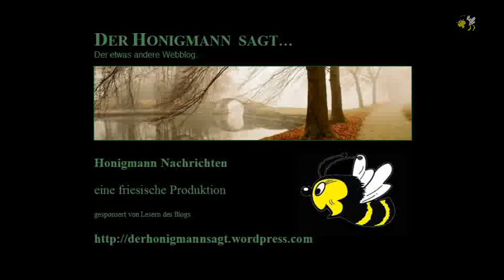7. Honigmann Treffen in Wolfhagen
Honigmann Treffen